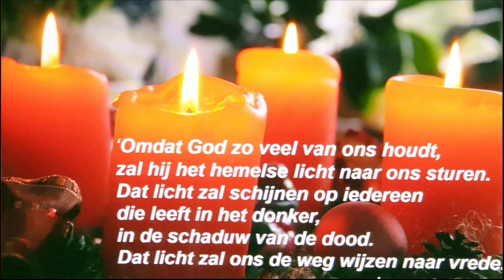Kerstsamenzang Axel, 18 december 2019